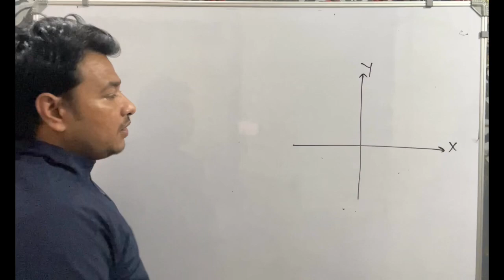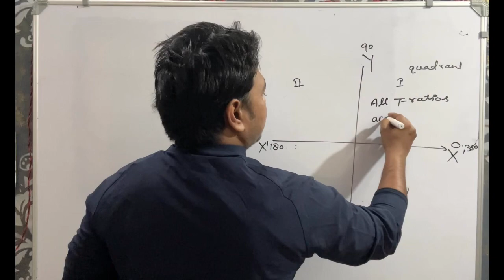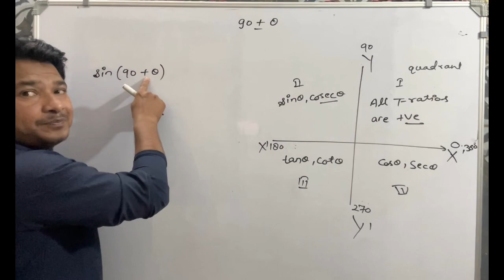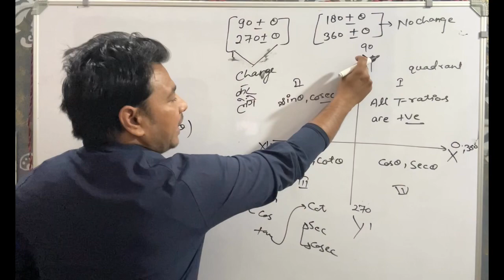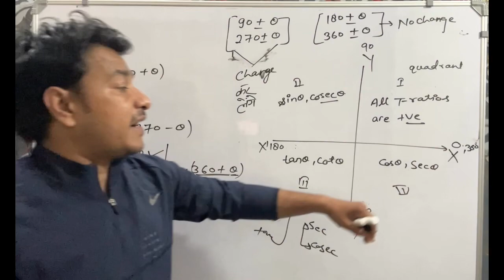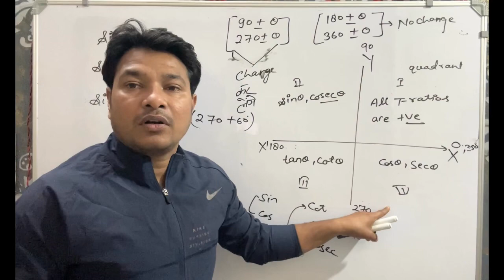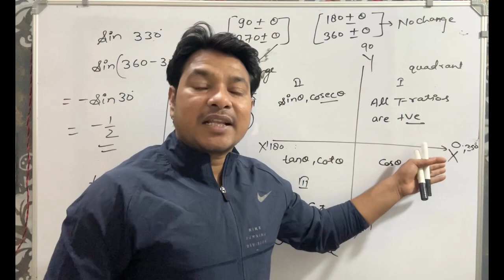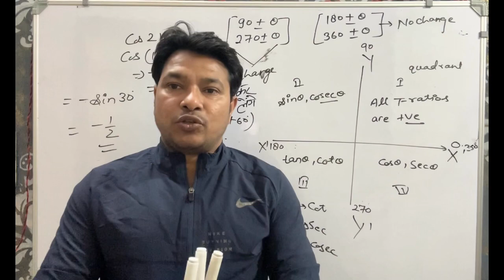HOW TO FIND T-RATIOS VALUE ABOVE 90* ANGLE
90 degre se jyada ki trigonometric values kaise kale
Trigonometric value of angle above 90 degrees